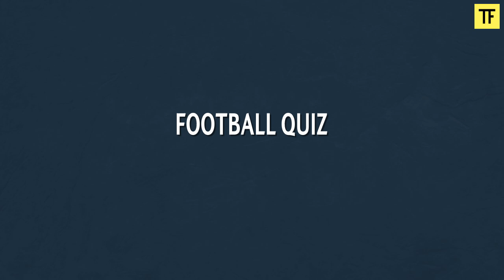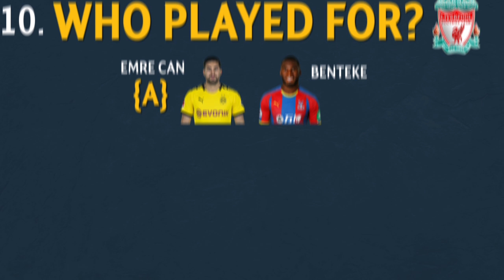Who Played For Barcelona(2 players)? | Who Played for this Team!? Football Quiz